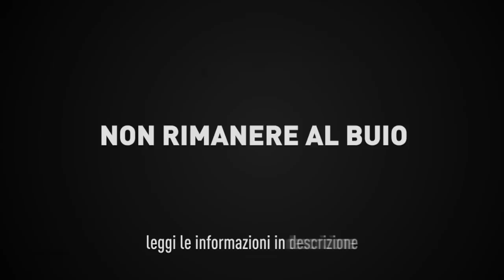Roberto Quaglia: Tre misteri sul crollo del Ponte Morandi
Man mano che passano le ore diventa sempre più evidente che sul crollo del Ponte Morandi esistono delle zone oscure su cui è necessario fare chiarezza.